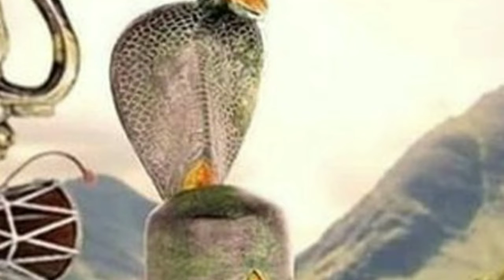मंगलवार उपाय/बड़ा मंगलवार पीला चंदन और इत्र से बना आइए यहां पर त्रिपुंड सारे रोग हो जाएंगे दूर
मनोकामना पूर्ति के हनुमान जी के उपाय
मंगलवार पिला चंदन उपाय
मंगलवार चंदन और इतरा का उपाय
मंगलवार उपाय टोटके मंगलवार का उपाय
mangalwar upay
mangalwar Rog Mukti ke liye upay mangalwar Swasthya sambandhit upay

Rog Mukti ke liye Pandit pratipisha Ji ke upay Rog Mukti ke liye Karen upay Rog Mukti ke achuk upay Aaj hi Karen Rog Mukti ke liye shamif Phool ka upay